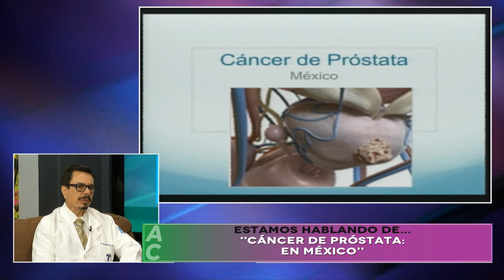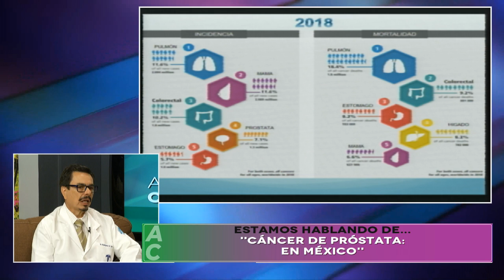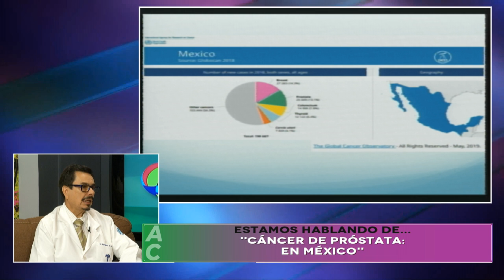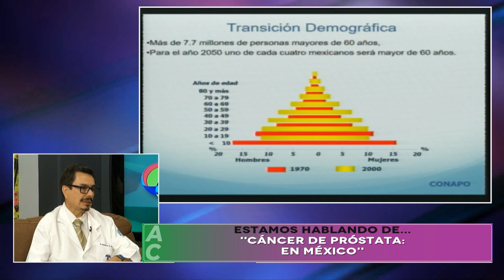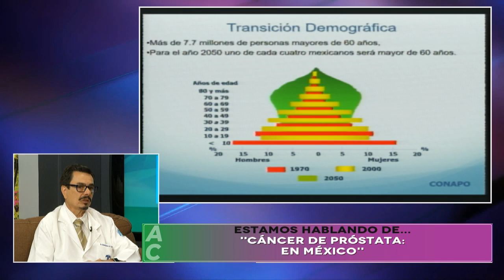Salud – Cáncer de próstata en México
Estadísticas sobre el cáncer de próstata en México nos explica el Dr. Arturo Rodríguez, Urólogo en la sección de salud.